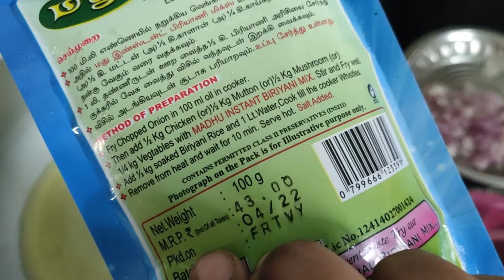Instant VegBriyani## Lunch Box Recipe Yummy வெஜ்பிரியாணி